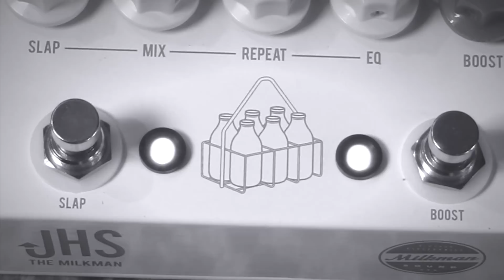JHS Milkman slap back echo & boost pedal demo with Stratocaster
Milkman amps to bring us the perfect little weapon to accompany your tweed deluxe, bassman, marshall...or any amp ever invented, lol!  A superb slapback delay with independent boost...you know I love it!

Demoed with my Mojotone Quiet Coil 58 Pickups, an old Princeton Reverb, hot modded with a 12" Jensen Alnico Blue, mic'd up Telefunken M81 dynamic microphone.  Bullet Cable white coily cable of hair and tasty nastiness...yep!